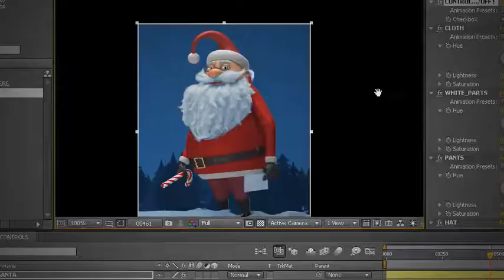Christmas (After Effects Template)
Features:
- For After Effects CS4 and above
- Full HD Resolution – 1920×1080 /24fps /30 sec
- Very fast render time. About 6 minutes on I7
- There are 4 placeholders where you can add your content. The the note, the card on the present, the sky and everything in the final scene.
- Easily change the colors of the magic particles, lights, decoration, Santa’s cloths, motion line and other elements with custom controls
- There are controls for turning on/off the snowfall and changing the sky to a sky with stars
- All sound effects are included. Music is not included
- Font used in the preview is free